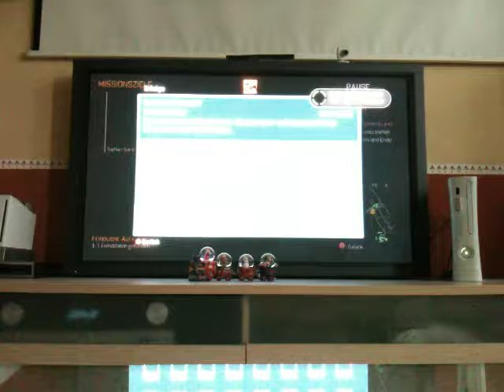Modern Warfare 2 Erfolg Grubenarbeiter